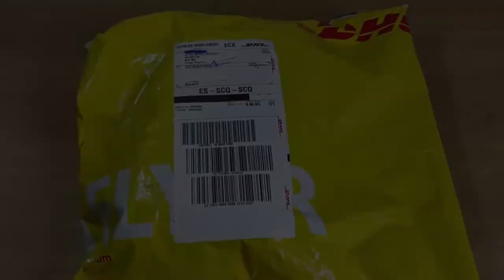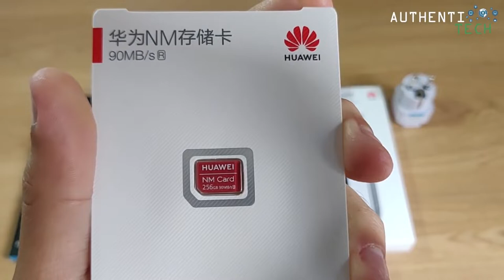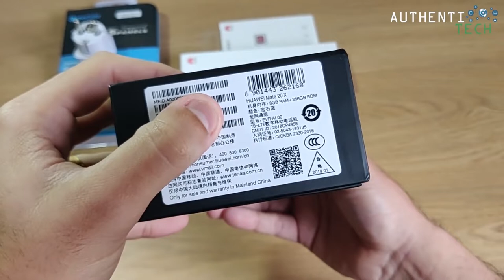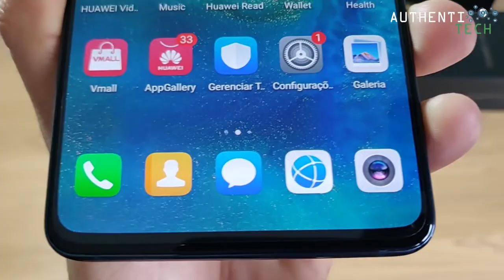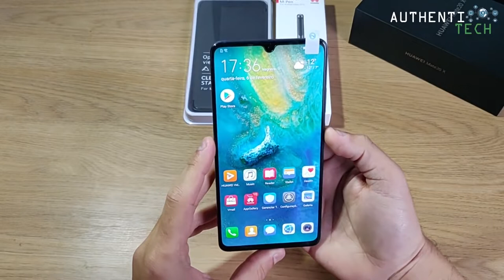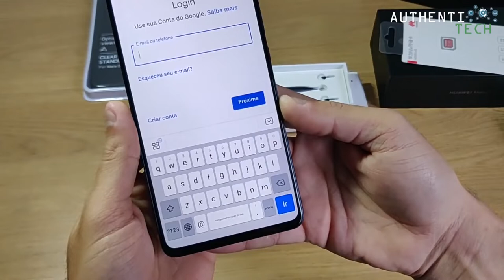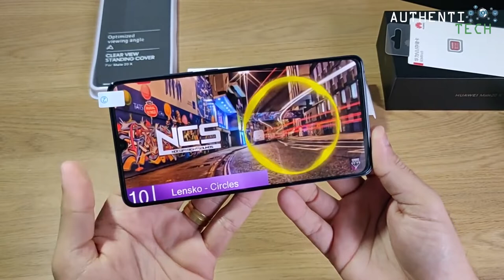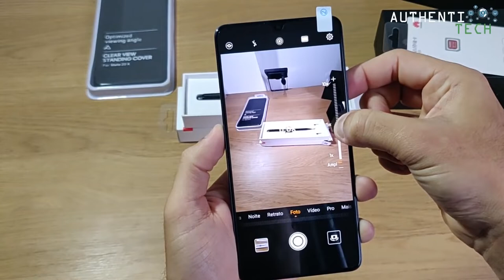★ Huawei Mate 20X 8GB 256GB + NM Card 256GB + M Pen PRA RIFA!!!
8GB 256GB + NM Card 256GB + M Pen   PRA RIFA!!!